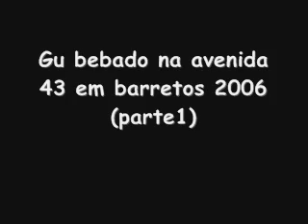Bebado em Barretos.wmv